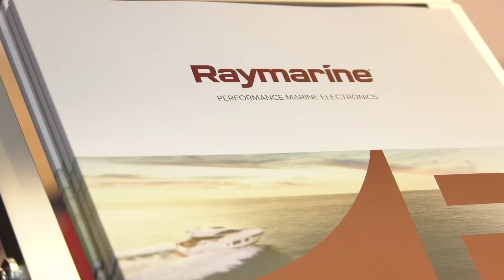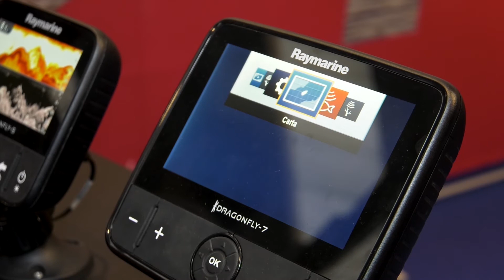Dragonfly (Raymarine)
Scopriamo Dragonfly, un fantastico prodotto firmato Raymarine.